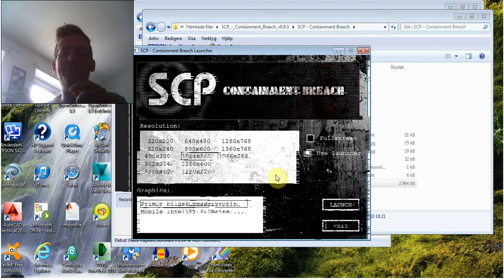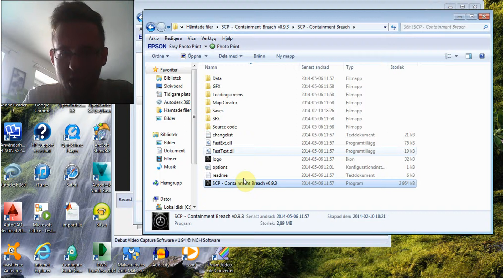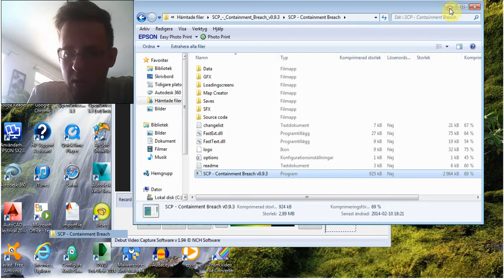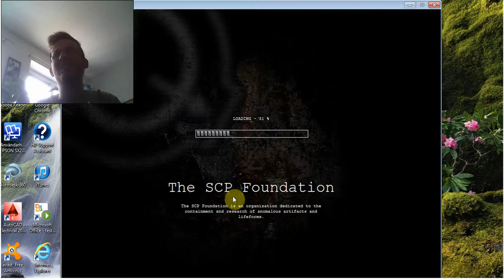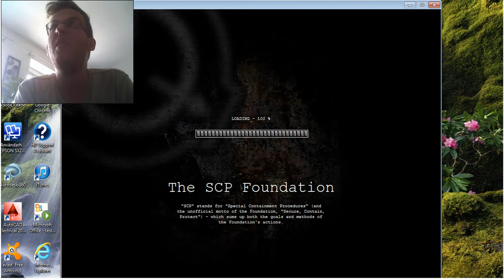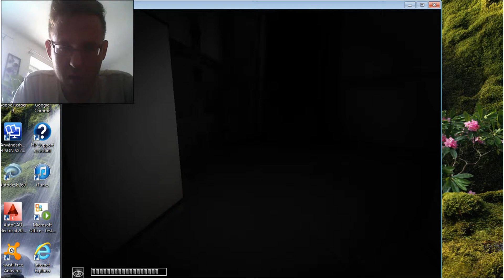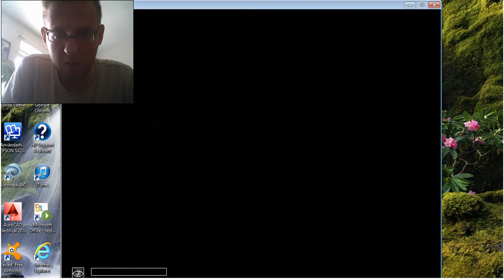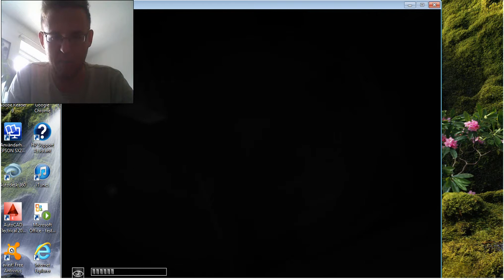SCP Containment breach you idiot vulcan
enjoy first time you see me